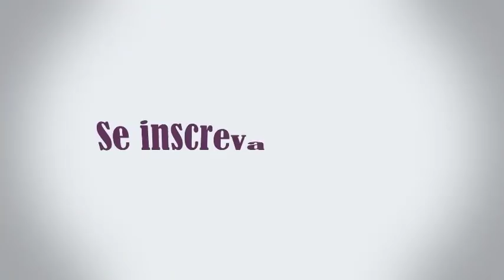Com qual idade posso reproduzir a calopsita??? Dicas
No vídeo de hoje vamos falar sobre qual é a idade para poder reproduzir suas aves e o por que.